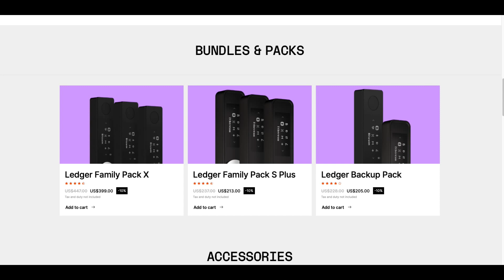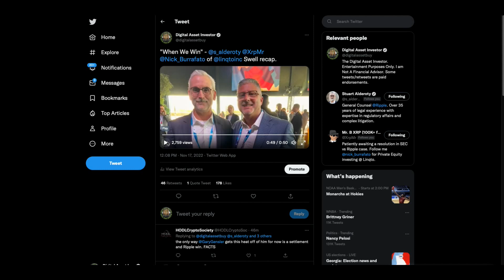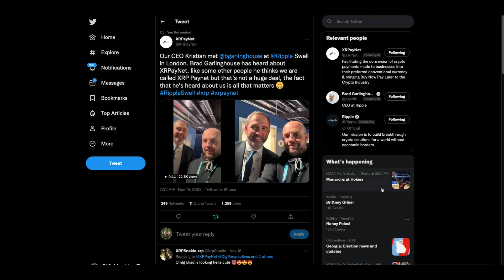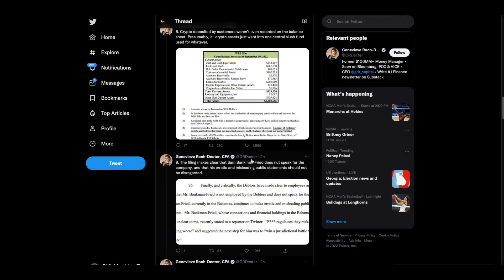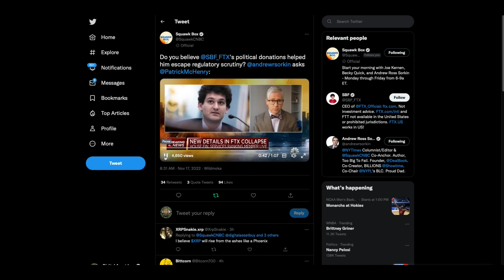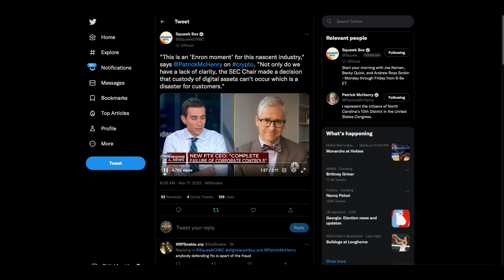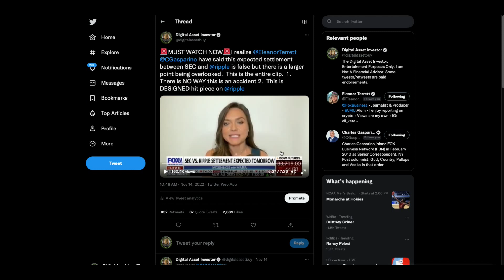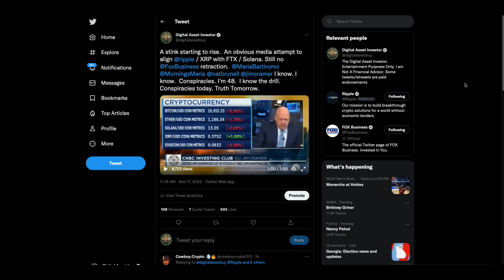🪐Ripple CEO: "Dent In The Universe"🪐& BofA ODL / XRP